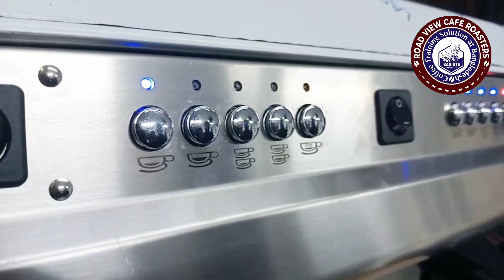Flying Saudi Arabia 🇸🇦.Congratulations Mohsin Miah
1. পড়াশোনার জন্য বিদেশে যাচ্ছেন?
2. কাজের জন্য বিদেশে যেতে চান।
3. ব্যবসা করতে চান।
4. দক্ষতা বিকাশ করতে চান

15 দিনের কোর্স প্রোগ্রাম।